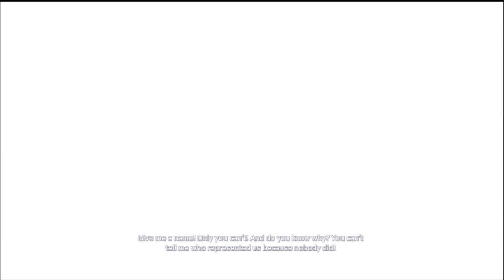Assassin's Creed 3-Sequence 5 A Trip to Boston Full Synchronization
Here's Assassin's Creed 3 Sequence 5 A Trip to Boston Full Synchronization with some historical facts thrown in to entertain and educate. Hope you enjoy!

Also, check out the DCUO Source forums for the DCUO Source Podcast Build Planner, wiki, and a great community involving PC and PS3 players.